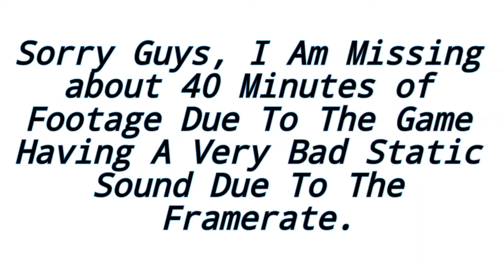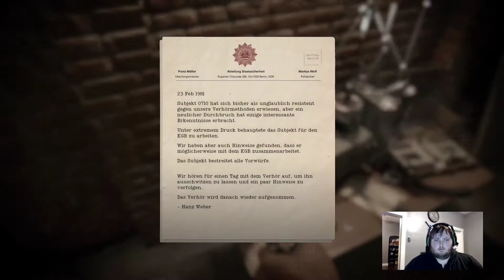Stealth Gone Wrong | Ep. 3 | Call of Duty Black Ops Cold War Campaign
It's The Early 1980's, The Cold War Is Among Us. We Are Codename "Bell" and We Have Been Enlisted To Help CIA Officer Russell Adler Pursue An Alleged Soviet Spy, Perseus. Will Perseus Subvert The United States and Tilt The Balance of Power Towards The Soviet Union or Will We Stop Him Before The Nuke Goes Off.